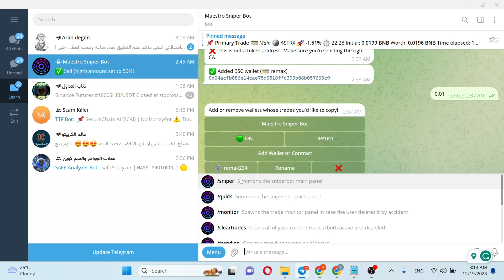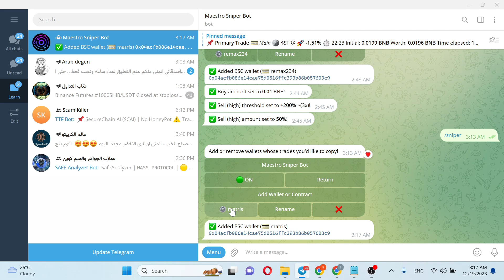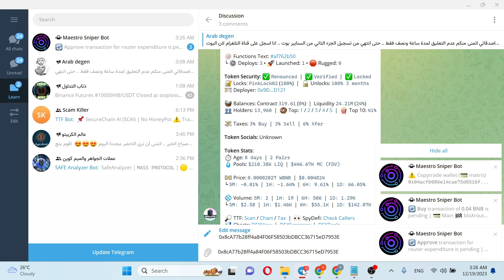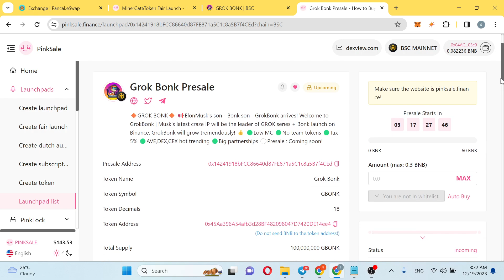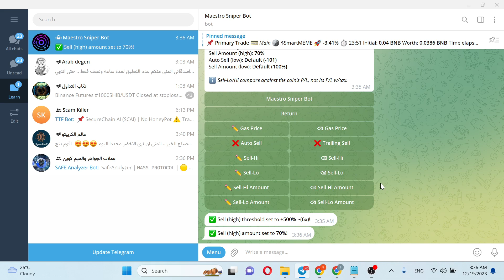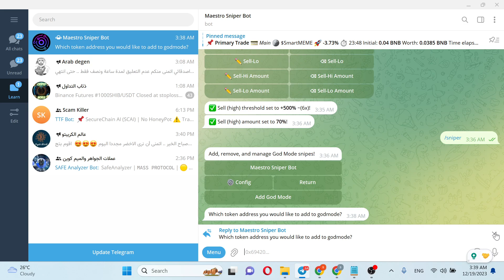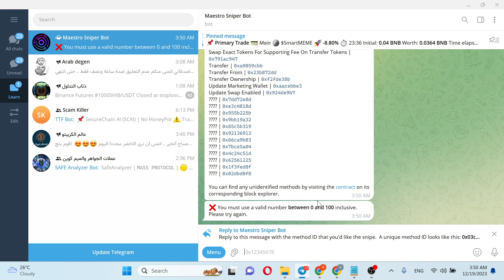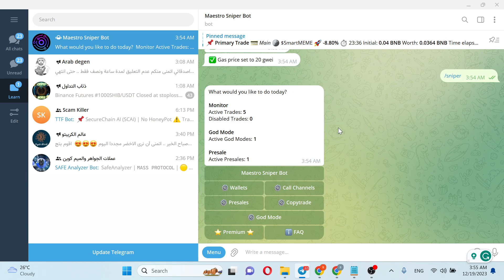مايسترو سنايبر بوت كيف تضاعف أرباحك في سوق الكريبتو الجزء الثاني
تعلم كيف تستخدم السنايبر بوت  في التلغرام لقنص العملات الانفجارية مايسترو و يوني بوت الجزء الثاني اقتناص الاكتتاب
اضغط هنا في الاسفل لتجد جميع الروابط التي ذكرت في الفيديو  👇👇👇👇👇👇👇👇!!🤩
رابط السنايبر بوت مايسترو

يمكنك الاستثمار بالبيتكوين  والكريبتو عن طريق :

 • منصة بايبيت : اقوى منصة للتداول عالميا وارخص رسوم   الرابط ادناه BYBIT

هدايا ممكن تصل قيمتها الى 4050 دولار

• منصة ماكسيس  :  المنصة الافضل لاصدياد العملات الانفجارية والجديدة  MEXC رابط التسجيل ادناه

- بونص 4000 دولار عند التسجيل

• منصة بايننس : المنصة الاشهر الرابط ادناه BINANCE

✅ تابعني على التلغرام (تحديث، دورات، صفقات) :
  قناة عالم الكريبتو العامة

0:00 البداية المقدمة
1:36 نسخ صفقات القنوات
3:20 نسخ محافظ الحيتان وتداولهم
14:08 الاشتراك بالاكتتابات والبري سيل
22:17 قنص اضافة السيولة والليكوديتي

لاتفوت هذه الفرصة المحدودة لربح عملة
اقوى ايردروب ( توزيع مجاني ) لعملة UHIV2 لاكثر من مليون عملة ، توزيع مضمون وفوري ، شرح خطوة بخطوة
تحتاج رابط التطبيق للتحميل . استخدم الرابط ادناه
للاشتراك وجني عملة UHIV2  حمل تطبيق العملة على جوالك عن طريق هذا الرابط
واستخدم هذا الكود للتأكيد
5VHC0Q

توضيح هذه القناة تعليمية وليست للنصيحة الاستثمارية
استشر المختصين والمعتمدين للاستثمار للاستثمار

العملات الرقمية,شيبا,عالم الكريبتو,العملات_الرقمية,العملات الرقمية في السعودية,العملات الرقمية في المغرب,العملات الرقمية في العراق